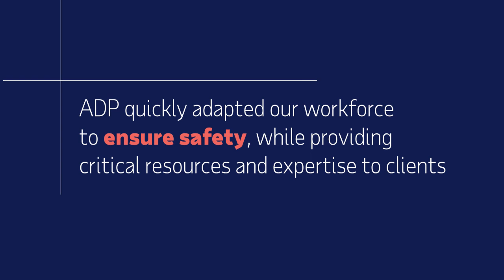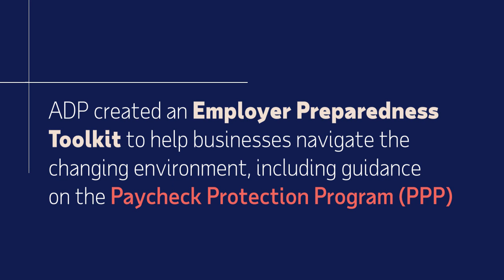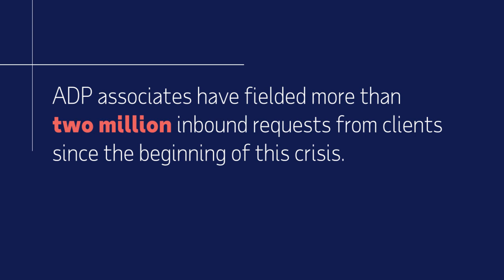ADP Responds to COVID-19 Impact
ADP President and CEO Carlos Rodriguez shares ADP’s response to COVID-19 global health event.